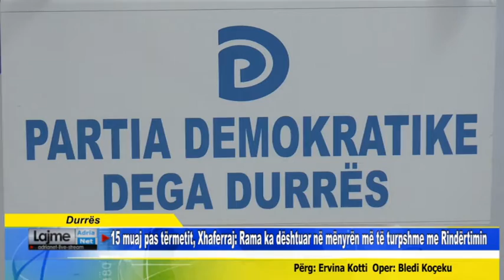15 muaj pas tërmetit, Xhaferraj Rama ka dështuar në mënyrën më të turpshme me Rindërtimin